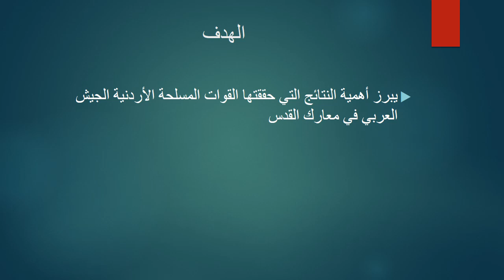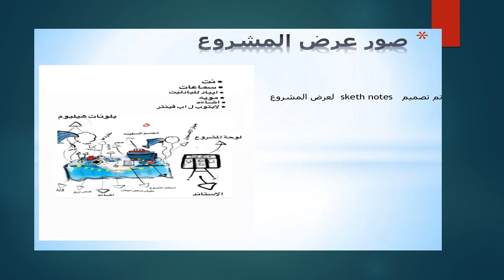الاسبوع 14 التربية الإسلامية الصف االعاشر-المعلمة هيفاء السويطي